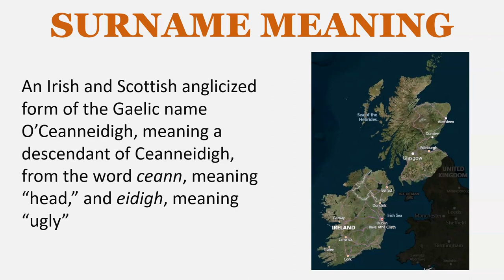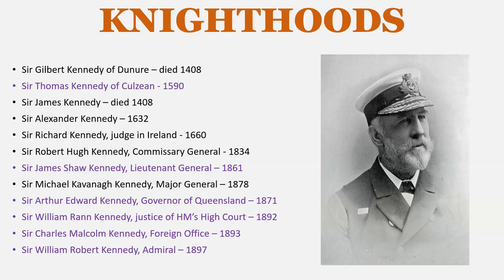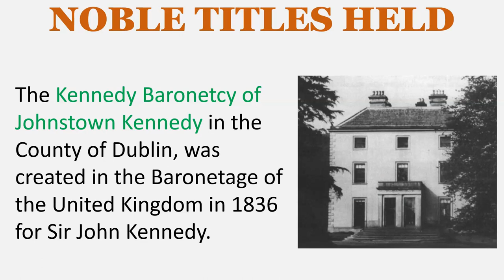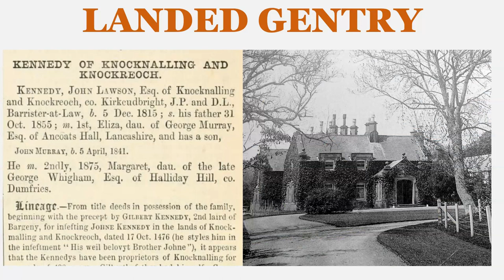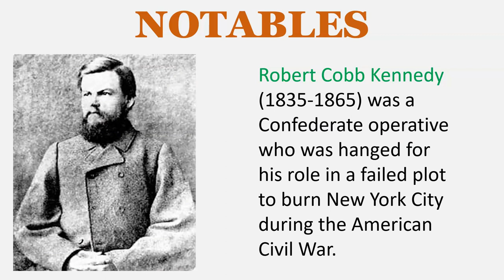Kennedy Surname History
SURNAME MEANING
An Irish and Scottish anglicized form of the Gaelic name O’Ceanneidigh, meaning a descendant of Ceanneidigh, from the word ceann, meaning “head,” and eidigh, meaning “ugly”

EARLY BEARERS
Gilbert mac Kenedi – Scotland – c. 1170
Henry Kennedy – Galloway – 1185
Maldouen Mackenedi – Lennox – c. 1240
Hugh MacKennedy – Scotland – 1260
Murdoch MacKennedy – Scotland – 1260
Fergus Makenedy – Scotland – 1266

KNIGHTHOODS
Sir Gilbert Kennedy of Dunure – died 1408
Sir Thomas Kennedy of Culzean - 1590
Sir James Kennedy – died 1408
Sir Alexander Kennedy – 1632
Sir Richard Kennedy, judge in Ireland - 1660
Sir Robert Hugh Kennedy, Commissary General - 1834
Sir James Shaw Kennedy, Lieutenant General – 1861
Sir Michael Kavanagh Kennedy, Major General – 1878
Sir Arthur Edward Kennedy, Governor of Queensland – 1871
Sir William Rann Kennedy, justice of HM’s High Court – 1892
Sir Charles Malcolm Kennedy, Foreign Office – 1893
Sir William Robert Kennedy, Admiral – 1897

Gilbert Kennedy of Dunure was created 1st Lord Kennedy c. 1457 and held the office of Keeper of the Castle of Lochdoun and Constable of Stirling Castle

David Kennedy, 3rd Lord Kennedy, was created Earl of Cassilis in 1502

Archibald Kennedy, 12th Earl of Cassilis, was created Baron Ailsa in 1806 and the 1st Marquess of Ailsa in 1831

The Kennedy Baronetcy of Newtownmountkennedy was created in the Baronetage of Ireland in 1666 for Sir Robert Kennedy, member of the Irish House of Commons for Kildare Borough.

The Kennedy Baronetcy of Girvan in the County of Ayr, was created in the Baronetage of Nova Scotia in 1673 for Sir John Kennedy.

The Kennedy Baronetcy of Culzean in the County of Ayr, was created in the Baronetage of Nova Scotia in 1682 for Sir Archibald Kennedy.

The Kennedy Baronetcy of Clowburn in the County of Lanark, was created in the Baronetage of Nova Scotia in 1698 for Sir Andrew Kennedy.

The Kennedy Baronetcy of Johnstown Kennedy in the County of Dublin, was created in the Baronetage of the United Kingdom in 1836 for Sir John Kennedy.

LANDED GENTRY
Kennedy of Dunsure, co. Ayr, Scotland
Kennedy of Knocknalling & Knocreoch, co. Kirkcudbright, Scotland
Kennedy of Bennane & Finnarts, co. Ayr, Scotland
Kennedy of Knockgray, co. Kirkcudbright, co. Scotland
Kennedy of Cultra, co. Down, Ireland
Kennedy of Baronrath, co. Kildare, Ireland

NOTABLES
John Fitzgerald Kennedy (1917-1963) was an American politician who served as the 35th president of the United States from 1961 until his assassination in 1963.

Thomas Francis Kennedy (1788–1879), Scottish Member of Parliament for Ayr Burghs from 1818–1834

Margaret Moore Kennedy (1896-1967) was an English novelist and playwright

Robert Cobb Kennedy (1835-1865) was a Confederate operative who was hanged for his role in a failed plot to burn New York City during the American Civil War.

Edmund Besley Court Kennedy (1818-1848) was an explorer in Australia in the mid nineteenth century.

EARLY SETTLERS
Simon Kennedy – Virginia – 1634
John Kennedy – Virginia – 1635
Dennis Kennedy – Maryland – 1656
Cornelius Kennedy – Maryland – 1659
John Kennedy – Virginia – 1666
John Kennedy – Rhode Island – 1679
Ellinor Kennedy – Rhode Island – 1679
David Kennedy – New Jersey – 1685